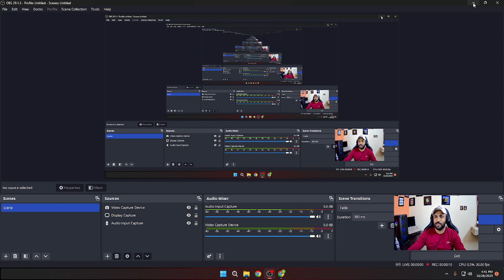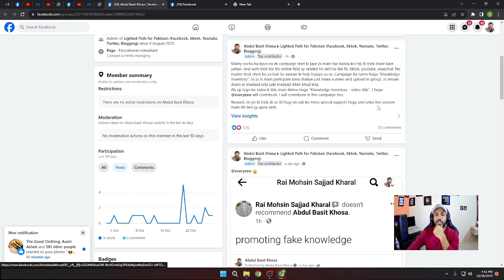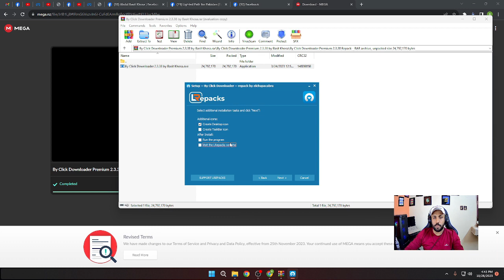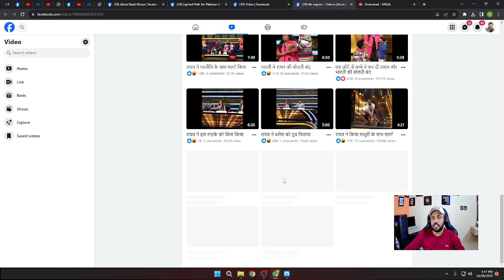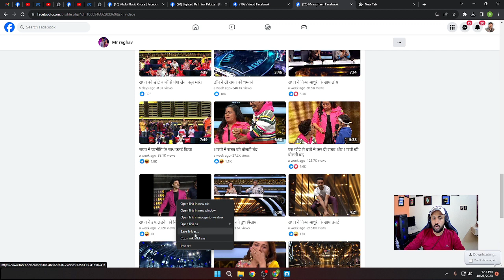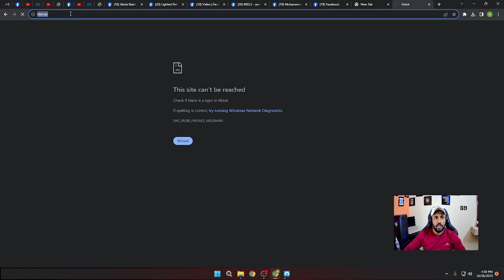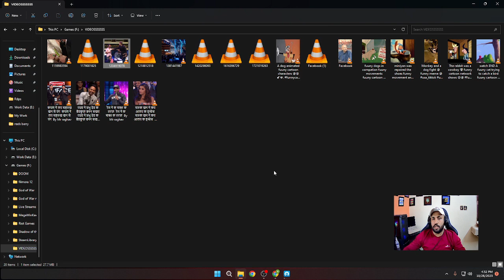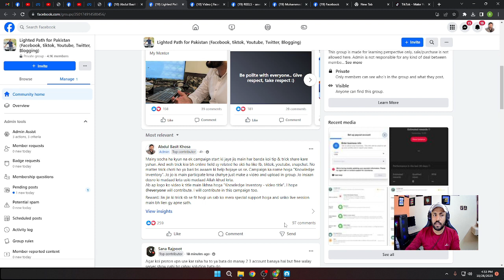How to download mutliple videos in bulk from facebook/tiktok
How to download mutliple videos in bulk - Bulk video downloader